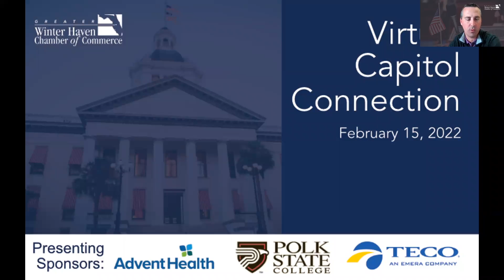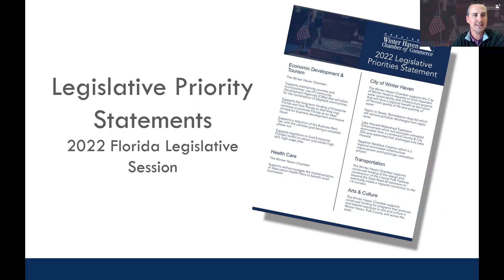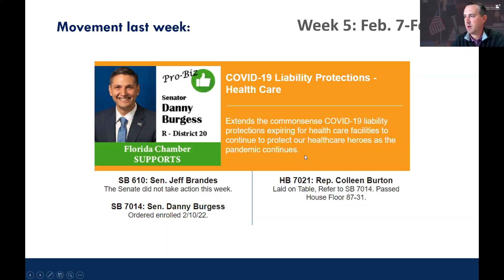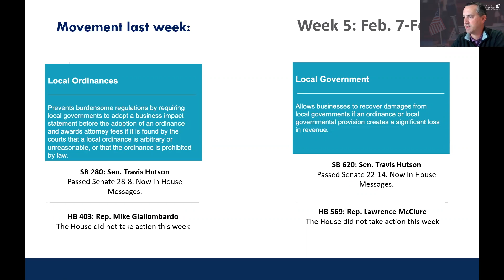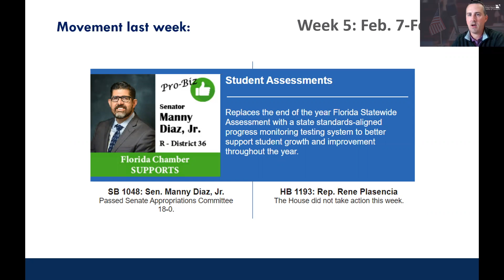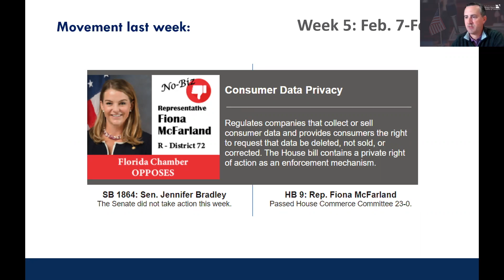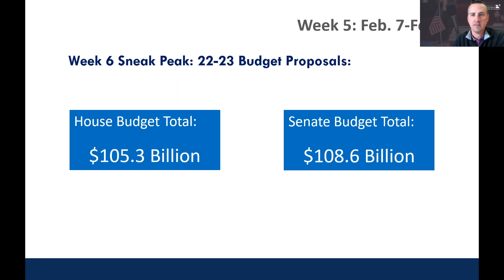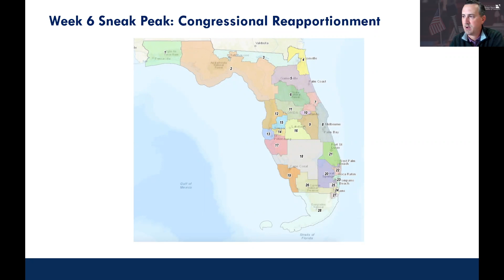Capital Connection Week 5 - February 15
Each week during the 2022 Florida state legislative session volunteer advocacy chair Nick Plott with Tampa Electric will lead a Capitol Connection update. During this call, we will review the priorities of the Chamber's legislative agenda as well as give an update of the week prior and the week ahead in the session.